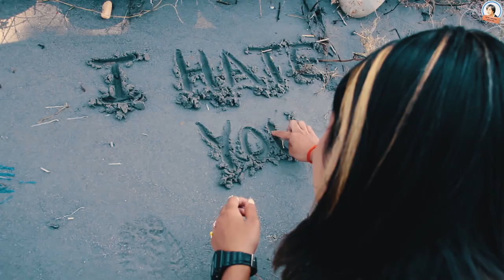सम्बन्ध 'Relation' - Anushka Manandhar || Goma Manandhar || Roshan Baluwa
"Sambandha"
Lyrics:
Goma Manandhar
Music/Ararange/Master:
Roshan Baluwa
Singer:
Anushka Manandhar
Edit/Camera
Guru Bhotia Official